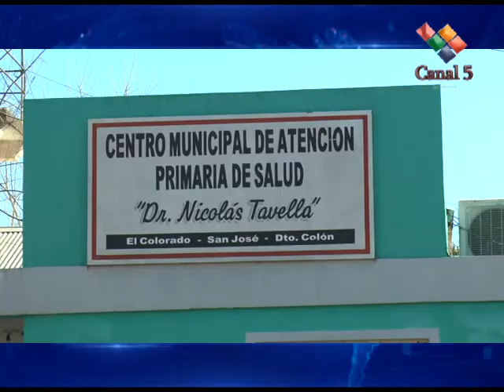SAN JOSE, AGASAJARON A LOS NIÑOS EN CIUDAD.-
Los niños de San José estuvieron de parabienes pues fueron mimados en el día de la niñez, compartimos imágenes de lo que disfrutaron los chicos de San Bernardo, Santa Teresita y El Colorado.-